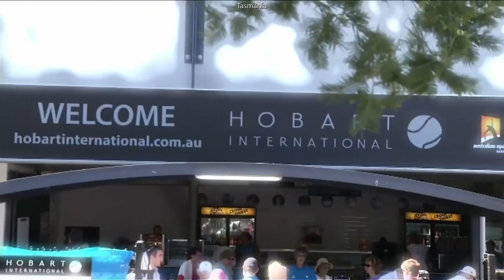Australian Open : Adelaide - Hobart - Melbourne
Mergem spre Turneul de tenis Grand Slam Melbourne 2023, pornind din orasele cu turnee in saptamana premergatoare : Adelaide si Hobart.
Cu origine in 1908 (pe iarba), marele concurs se desfasoara din 1972 la Melborne, anul acesta din 16 ianuarie, cu premii totale de peste 76 milioane A$.